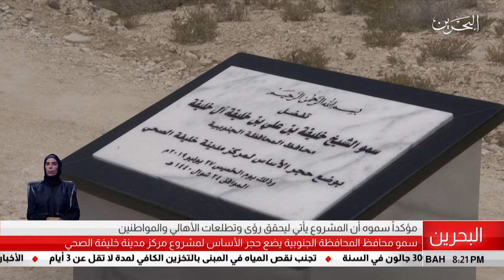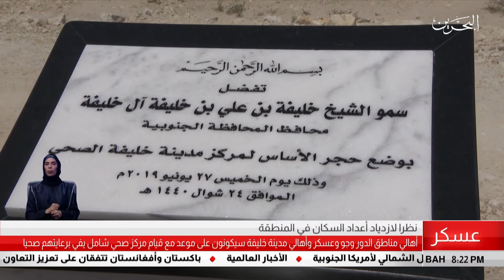البحرين مركز الأخبار : سمو محافظ المحافظة الجنوبية يضع حجر الأساس لمشروع مركز مدينة خليفة الصحي